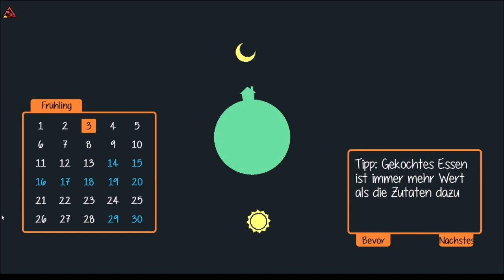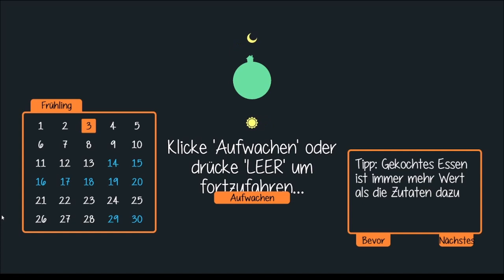Staxel The Game by MyersTV 005 Sieht fast so aus wie bei Minecraft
TikTok: myerstv84 / Youtube Myerstv und Bionalu

ABOS
LIKES
KOMMENTARE

Filme und Playlist auf meinen Kanal:
- Minecraft
- Stardew Valley
- Allgemeinwissen Lehrbuch
- Sims 4
- Raft
- Minecraft Dungeons
- Medizini
- Generation Zero®
- Skyrim Bücher
- Ranch Simulator Erbe eines Bauern
- Winkeltje (Deutsch)